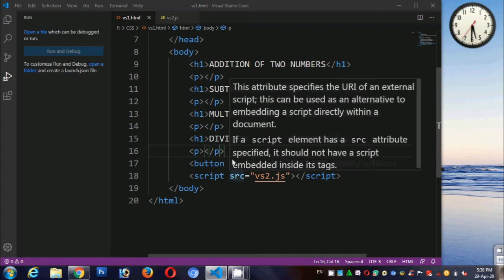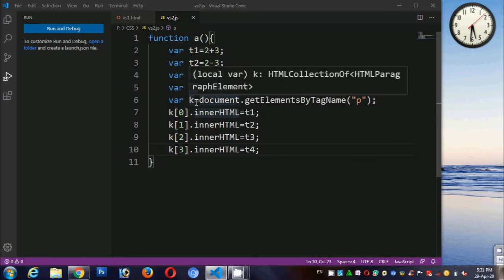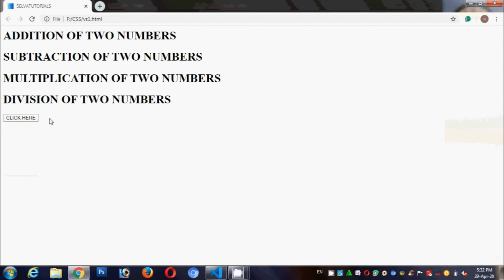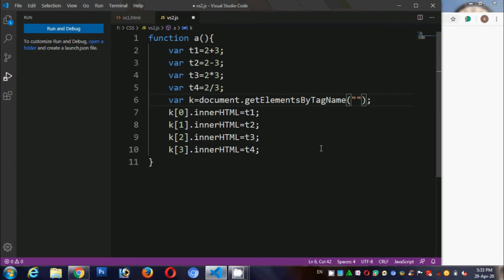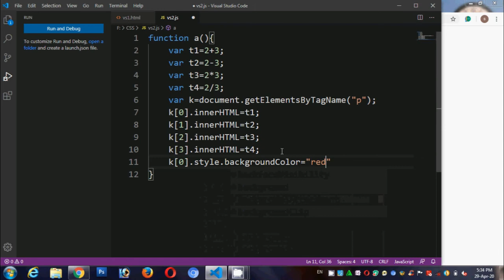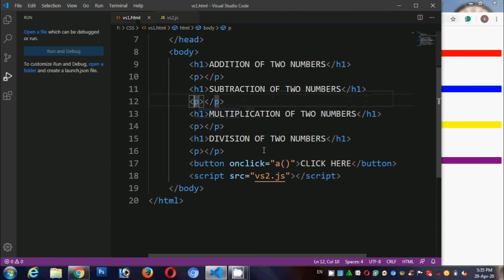JavaScript getElementsByTagName Method in Tamil | Document Object Model in JavaScript in Tamil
In this video i explain about how to use getElementsByTagName Method in JavaScript File.